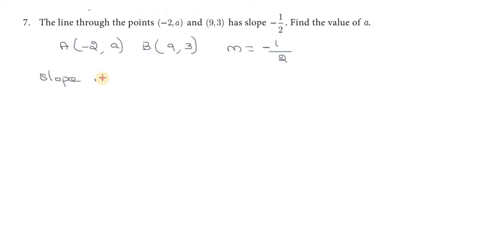Subscribe Chapter5 | Exercise 5.2 | Q.No.7 | TNSCERT | Class 10th New Syllabus